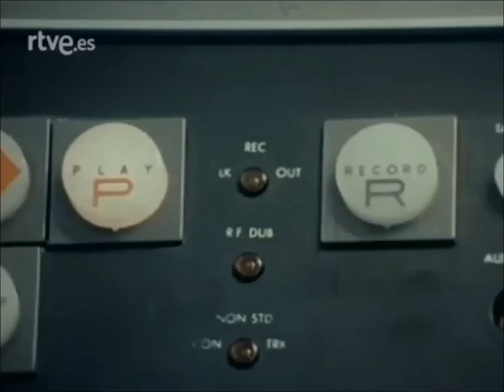Manolo Sanlúcar - Musical Mallorca 77 (HD) Primicia